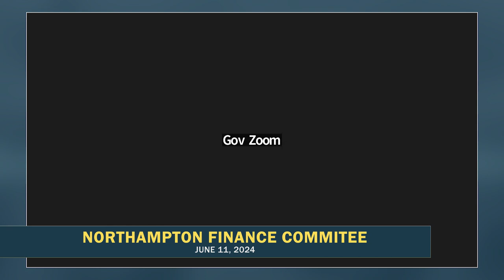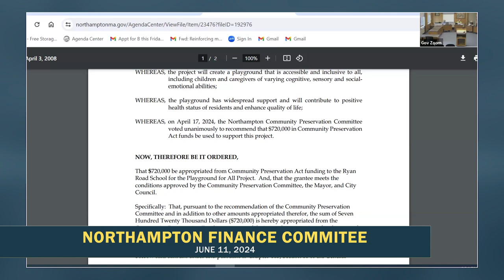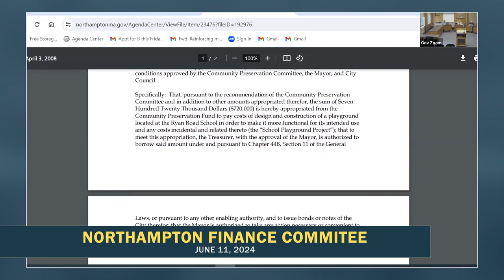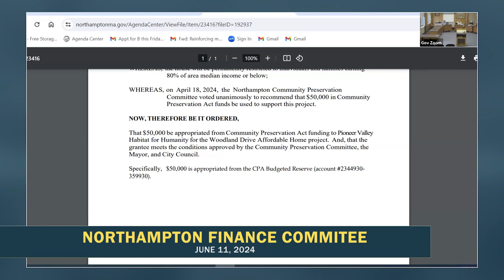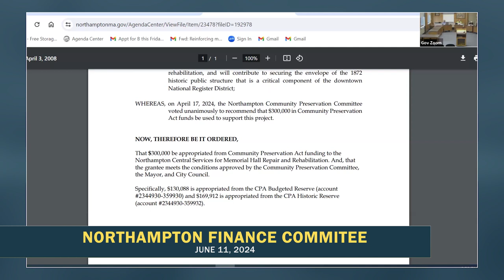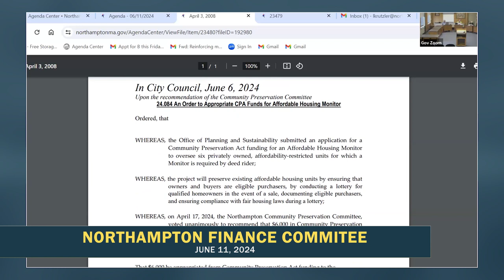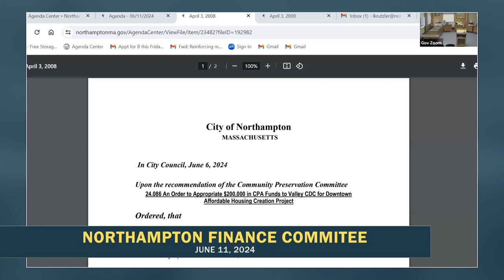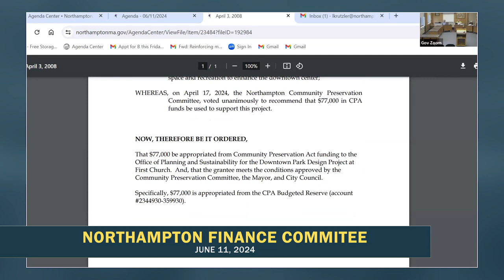Northampton Finance Commitee 6/11/24